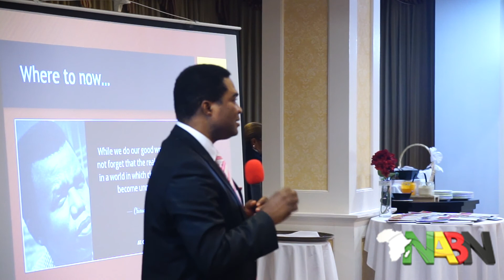ANPA NY GALA NIGHT